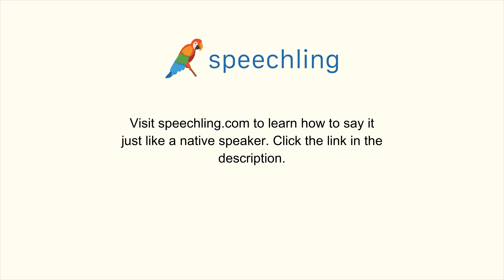How to say "I want to show you something."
Male Voice:
I want to show you something.